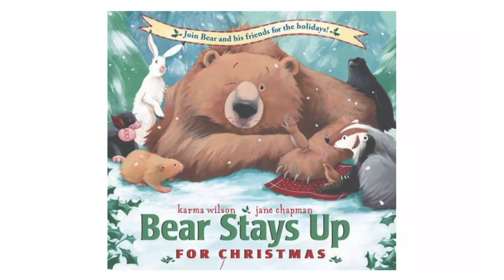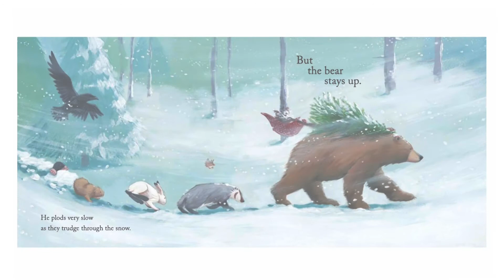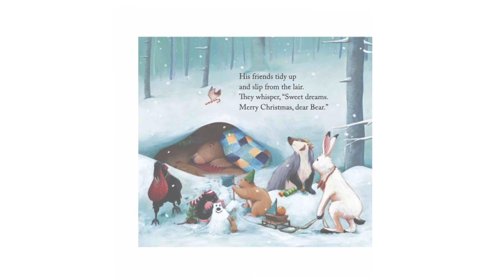Kids Books Read Aloud Story 📚 Bear Stays Up For Christmas by Karma Wilson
🦋 Discover more magic beyond the stories! to explore our educational toys, printable learning resources, and personalized read-aloud services that bring the joy of reading to life for kids everywhere 🌈 Bear Stays Up For Christmas
Written by Karma Wilson
Illustrated by Jane Chapman

Bear’s friends are determined to keep Bear awake for Christmas! So they wake Bear up and have him help them find a Christmas tree, bake cakes, hang up stockings, and sing Christmas songs. Bear stays up—by discovering that giving is one of the best Christmas presents of all!

Coming Soon… Magical Little Minds Website❗    MagicalLittleMinds.com